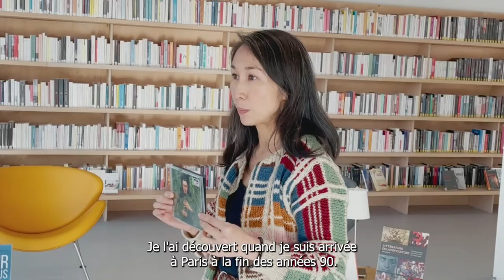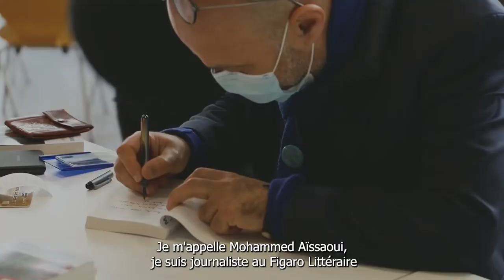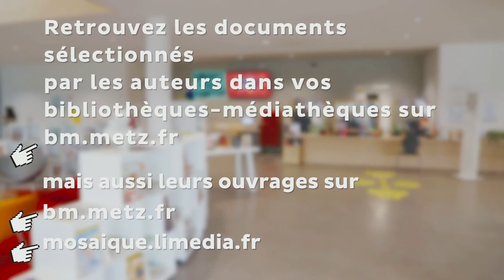27 novembre 2021 : La Bibliothèque idéale de Hui Phang Loo, Mohammed Aïssaoui et Youssef Souleiman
La Bibliothèque idéale de Hui Phang Loo, Mohammed Aïssaoui  et Youssef Souleiman s'inscrit dans le cadre de la table ronde Premiers romans.
Elle a été proposée à l’occasion de la sixième édition du festival littéraire itinérant Au fil des ailes, organisé par l’association Interbibly.
Avec Hui Phang Loo (L’imprudence, Actes Sud), Mohammed Aïssaoui (Les Funambules, Gallimard), Omar Youssef Souleiman (Le dernier Syrien, Flammarion).